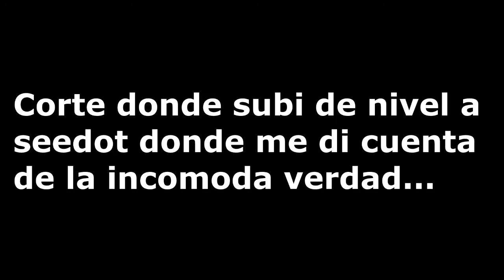Pokémon RS Rocketlocke CAP.2 SEEDOT NO CUENTA! :T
Seguimos con nuestros actos delictivos, por primera vez robamos un pokemon y por cierto, lo de los nombres sera hasta el cuarto capitulo debido a que tuve que dividir el primero en 3, espero me comprendan. GRACIAS POR SUS COMENTARIOS!

Rocketlocke version prodigio de el team rocket:

Hola Reclutas de el team rocket, aqui las reglas:
1. Solo el primer pokemon de la ruta puede ser capturado.
2. Todos los pokemon capturados deben ser nombrados.
3. Si un pokemon se desmaya es considerado muerto y debe de ir a una caja permanentemente o ser liberado.
4.Solo puedes capturar pokemon salvajes de tipo normal -Puro o convinacion de los siguientes-, veneno, oscuridad, pelea, psiquico,  insecto o tierra, mientras
estos no sean tipo hada -O sean tipo hada en nuevas generaciones- o muy lindos debemos mantener la imagen -Tu starter no sigue esta regla-
5.Puedes robar los pokemon de los entrenadores! jojojo! Que seria de el team rocket sin robar pokemons! Puedes capturar pokemon de entrenadores -1 por ruta o lugar- pero debe de estar su hp maximo en
amarillo y debe ser su ultimo pokemon -Tomado como el mas fuerte en este no aplica la regla de tipo-
6.Para ganar el challenge debes capturar todos los pokemon legendarios de el juego -Estos se quedaran en una caja especial llamada botin los cuales no pueden ser usados y solo seran para la gloria de el team rocket y no capturarlo baja tu credibilidad con el team rocket-.
7.- Debes capturar al menos un pikachu en tu aventura para el botin de el team rocket -Meramente nostalgico y puede ser en cualquier momento fuera de la regla de la ruta-
8.- Debes capturar el ultimo pokemon de el lider de gimnacio para el botin de el team rocket -No capturarlo baja tu credibilidad en el team y deberas hacer lo mismo en la liga con cada uno de los alto mando-
9.- No se permite robar los pokemon de el rival
10.- Al enfrentar algun lider de otro equipo deberemos robar igual su ultimo pokemon para gloria de el team rocket! -No capturarlo baja tu credibilidad en el team-
11.- Se un hijo de puta siempre que puedas, si alguien pregunta: Amas a los pokemon? Tu elije NO!.

Extras:
1. Perder la primera pelea con el rival se perdona.

2. Encuentros con pokemon salvajes antes de conseguir pokeballs no cuenta.

3. No perderas a tu starter hasta conseguir un segundo pokemon.

4. Empiezas con 5 puntos de credibilidad, si pierdes todos estas despedido de el team.

5. Pokemons de lider de gimnacio dan 2 puntos, de lideres de organizacion dan 2, legendarios dan 3 y el pikachu te da 2

6. Debido a la dificultad de cada lider de gimnasio se usara cheats para poder obtener pokebolas mejores como beneficios de el team rocket, segun el pokemart tenga pokeballs normales en esta podras comprar superballs y asi sucesivamente siendo el limite ultraballs, solo podran ser usadas para la misión de el team hasta que se puedan comprar normalmente o guardadas si sobran para la siguiente misión.